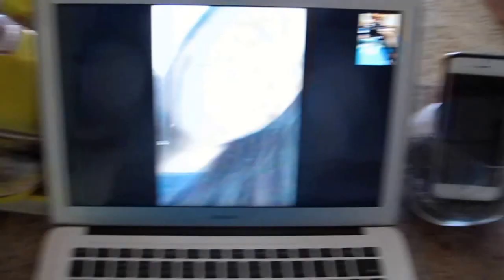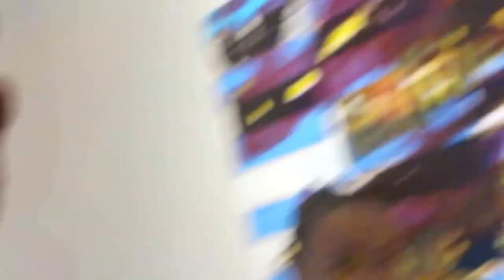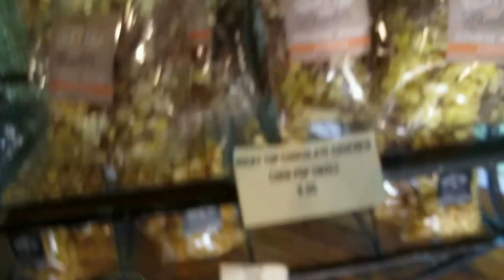College Vlog #5: TASTING SPOILED MILK, Fine Art & Locked Out the Car | Tybeasty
March 3rd - March 5th Twenty Seventeen

Hope you enjoyed it and be on the look for the next one.

Thanks

-Ty